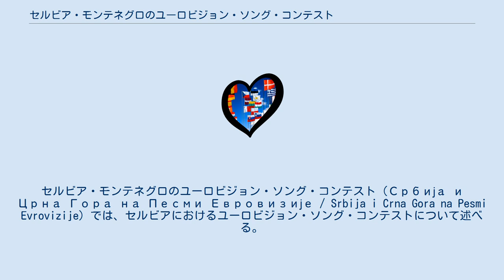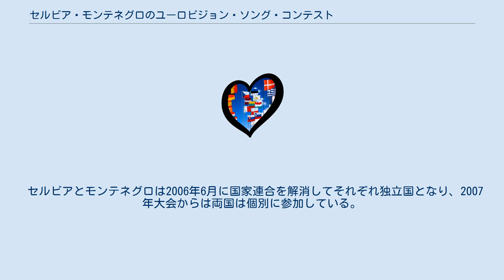セルビア・モンテネグロのユーロビジョン・ソング・コンテスト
セルビア・モンテネグロのユーロビジョン・ソング・コンテスト（Србија и Црна Гора на Песми Евровизије / Srbija i Crna Gora na Pesmi Evrovizije）では、セルビアにおけるユーロビジョン・ソング・コンテストについて述べる。
セルビア・モンテネグロは、2003年にユーゴスラビア連邦共和国から改組して成立した。
同国は2004年大会および2005年大会に参加した。
2004年はジェリコ・ヨクシモヴィッチが参加し、第2位となった。
2005年にはモンテネグロのポドゴリツァを拠点とするバンド、ノー・ネームが参加し、第7位となった。
 ノー・ネームは、アテネで開かれる2006年大会にも参加する見通しであった。
しかし、ユーロビジョンに参加するセルビア・モンテネグロ代表を決める国内選考エヴロペスマで、2005年にモンテネグロ国営放送の審査員らはモンテネグロ側の参加者に有利になるよう戦略的に得点配分しており、同様の得点配分が2006年にも繰り返されたため、セルビア国営放送とモンテネグロ国営放送を統括する公共放送連合は審査が正常に行われていないことを宣告し、ノー・ネームの勝利は無効とした。
その後セルビア側とモンテネグロ側で合意が得られないまま、出場締め切りである3月20日を迎え、この年、セルビア・モンテネグロはユーロビジョンへの参加ができなくなった。
セルビアでは2006年大会の様子も中継され、視聴者は電話投票にも参加できたが、モンテネグロでは放送されなかった。
 セルビアとモンテネグロは2006年6月に国家連合を解消してそれぞれ独立国となり、2007年大会からは両国は個別に参加している。
 セルビア・モンテネグロから高得点が送られた国々: セルビア・モンテネグロに高得点を送った国々: